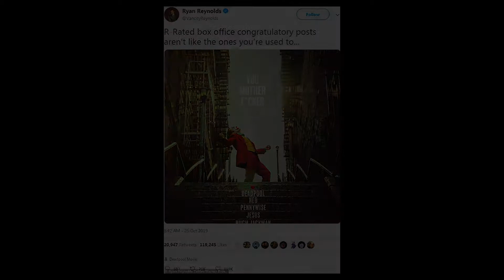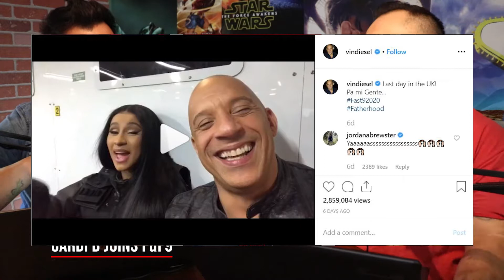Joker Beats Deadpool Record | Cardi B Joins Fast and Furious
Joker has become the highest-grossing R-rated film, and Cardi B has officially joined the cast of Fast and Furious 9.

Also, follow our other social media accounts!

ATTRIBUTION:

Garris, Daniel. “Weekend Box Office Predictions: October 25 - October 27, 2019.” Box Office Report, 26 Oct. 2019,
McNary, Dave. “'Joker' to Steal Box Office Crown Back From 'Maleficent'.” Variety, 25 Oct. 2019,
McNary, Dave. “'Joker' Passes 'Deadpool 2' to Become the Highest-Grossing R-Rated Movie.” Variety, 25 Oct. 2019,
El-Mahmoud, Sarah. “Fast And Furious' Tyrese Gibson Addresses Ongoing Feud With Dwayne Johnson.” CINEMABLEND, 26 Oct. 2019,
Chichizola, Corey. “Surprise, Cardi B Has Joined Fast And Furious 9.” CINEMABLEND, 24 Oct. 2019,